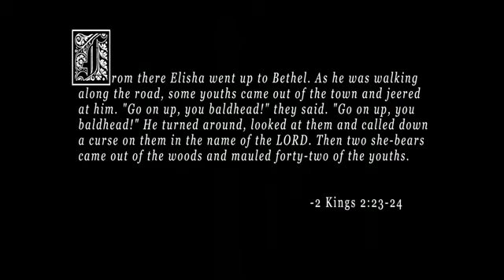Elisha And The She Bears Of Death